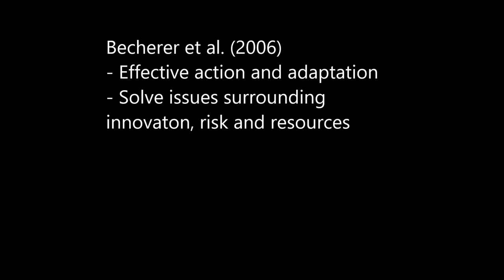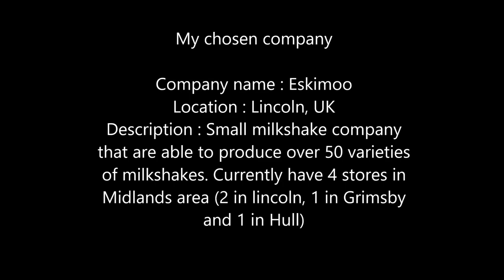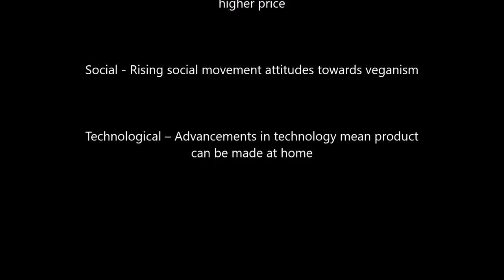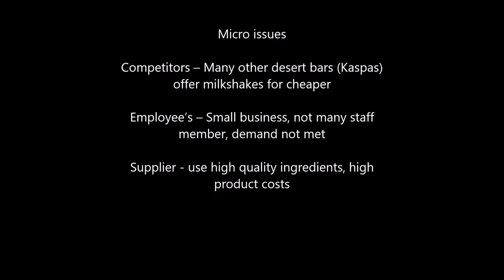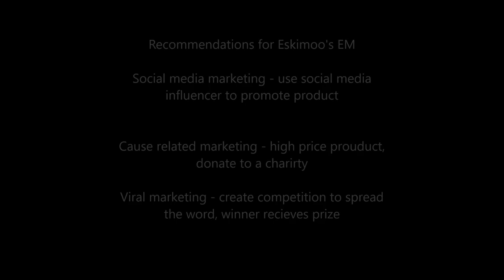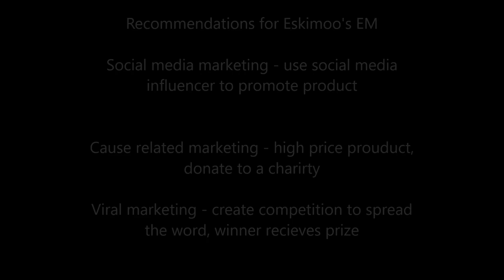Entrepreneurial Marketing Vlog, c3511458 (3311458)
Stephen Thomas
Entrepreneurial Marketing Vlog
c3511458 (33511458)